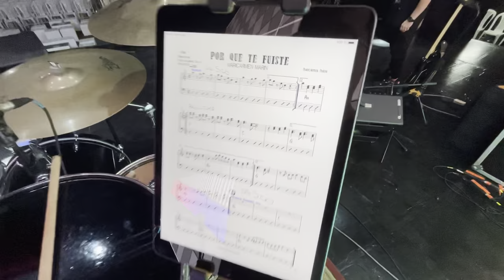TOCANDO CON MARICARMEN MARIN EN EL MEGAPLAZA TEATRO FEST VLOG